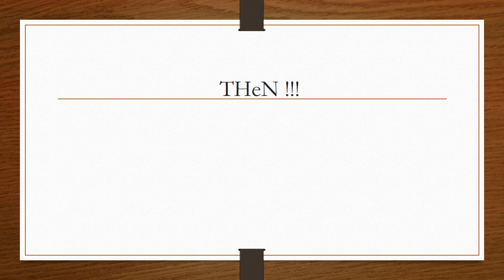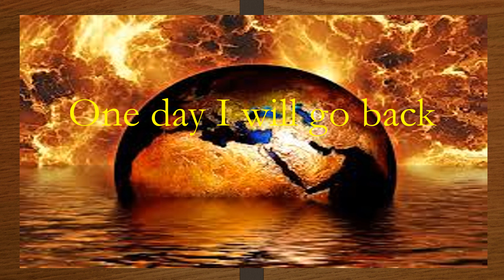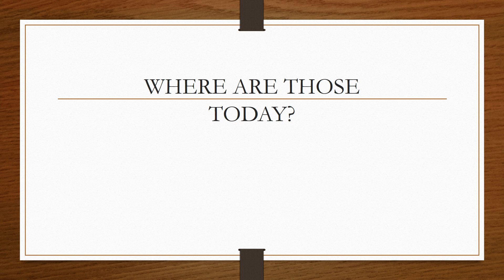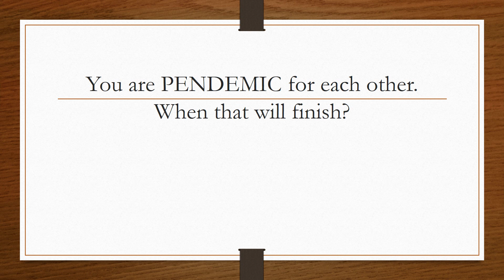COVID 19 a thought of you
Have you thought like this way ?